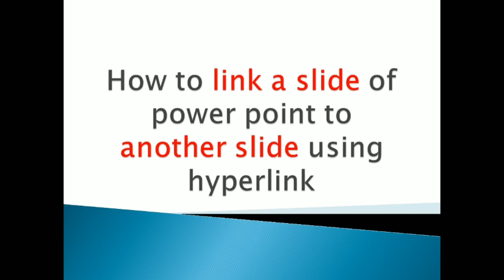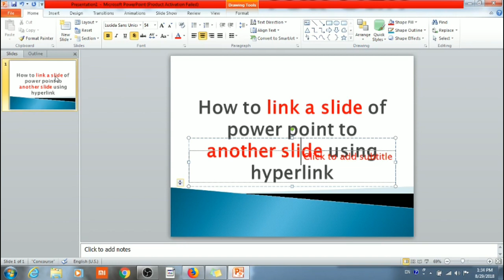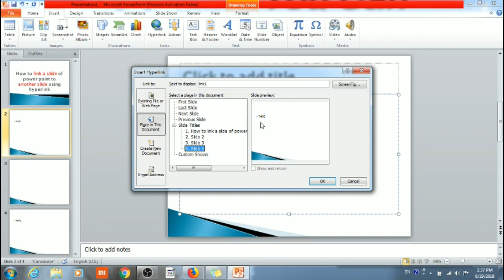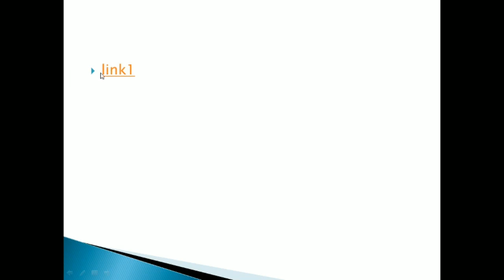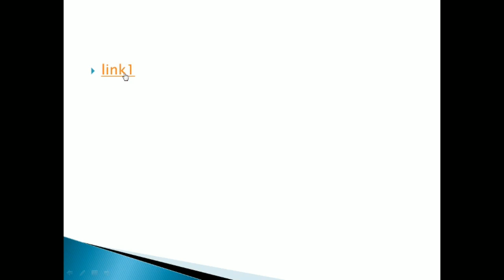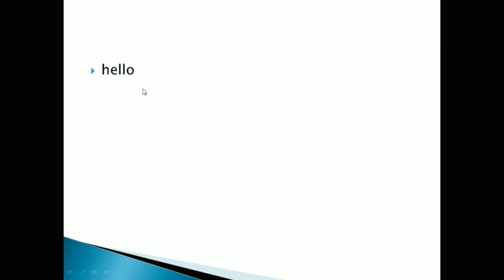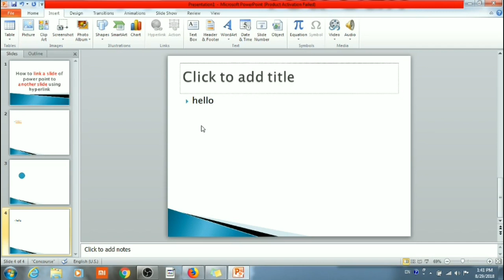How To Link One Power Point Slide To Another Using Hyperlink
Instructions:

1.open up power point
2.make a couple of slides
3.then click on the slide or highlight a piece of text
4.then go to insert
5.click hyperlink
6.click on "place in this document"
7.click on the slide you want to connect it to
8.click on "ok" and press either f5 or slide show and watch it in full screen
9.click on the document you hyperlinked and click on it and it will take you to the linked slide!
____________ you can do this with shapes aswell as text!_____________